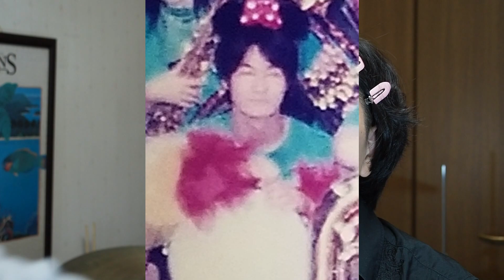【すみれ September Love】メイキング★あやか先生によるホストメイクアップ術★しめさば from Rythmission 【シャズナ】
打楽器アンサンブルユニット
Rythmission（リズミッション）から派生した
年長３人組のゆるゆるサブユニット、しめさばです！

どちら様でしょうか？笑
総メイク時間、４時間３０分の裏側を大公開！
脱力系ユニットしめさばが、パヤパヤ系に仰天チェンジ★

0:00 始まるよー♪
0:22 やたらと接写な猫
0:30 めめメイク編〜GACKTへの道〜
2:00 めめメイク・二重メイク(素肌タッチのふたえテープ使用)
2:23 めめメイク完成☆
2:31 藤澤、すみれカップラーメンを食べる
3:29 藤澤、すみれ汁まみれ事件
4:19 あやか、すみれカップラーメンを食べる
4:39 あやか、食べながら近況報告
5:05 藤澤メイク編〜狩野英孝への道〜
5:37 藤澤メイク・ベースメイク(RMK/クリーミィ ポリッシュト ベースN、RMK/エアリーパウダーファンデーション、エスティローダー/ダブル ウェア ステイ イン プレイス メークアップ、ケイト/シェーディング＆ハイライト スリムクリイエイトパウダーN使用)
6:03 藤澤メイク・眉毛(カバーマーク/ブライトアップファンデーション、ケイト/アイブロウペンシルA使用)
6:47 藤澤メイク・ノーズシャドウ(ケイト/デザイニングアイブロウ3D、ケイト/シェーディング＆ハイライト スリムクリイエイトパウダーN使用）
7:43 藤澤メイク・先端恐怖症、地獄のアイライン(ディオール/サンク クルール クチュール、ディオール/ショウ モノ、ヒロインメイク/スムースリキッドアイライナー スーパーキープ使用)
10:03 藤澤メイク・ヒゲ消し(シャネル/ジュ コントゥラスト、RMK/エアリーパウダーファンデーション使用)
10:21 藤澤メイク完成☆

♪『すみれ September Love』
作曲：土屋昌巳
打楽器アンサンブル編曲：やまりーの

【リクエスト曲、募集中！】
※この曲を弾いてほしい！しめさばこの曲、好きそうだよね？などなど。
ゆるゆるユニットなのでリクエストが必ずしも演奏されるわけではございません。ご了承ください。
頂いたリクエストは全てきちんとメモしてありますので、いつかメンバーの気分で突然リクエストにお応えする可能がございます。
気長にお待ち頂けますと幸いです。

☆イケイケ編集いつもありがとう＾＾☆
↓編曲＆動画編集を担当した、やまりーの氏のチャンネルはコチラ！